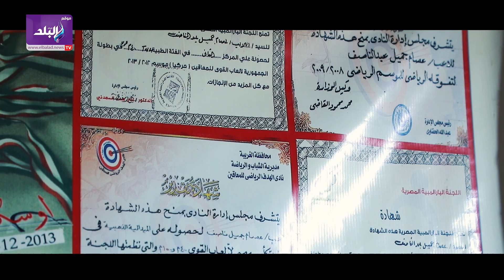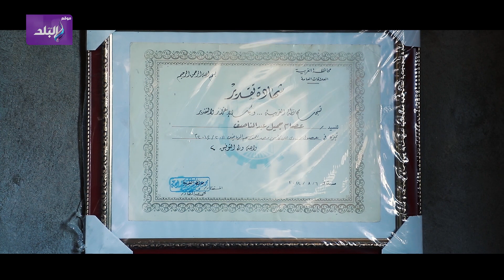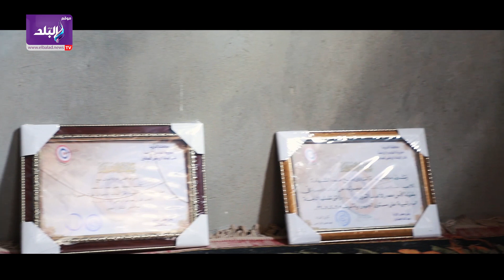بننام أنا وبناتي في الشارع.. بطل مصري لا مأوى له رغم انجازاته الرياضية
ـــــــــــــــــــــــــــــــــــــــــــــــ